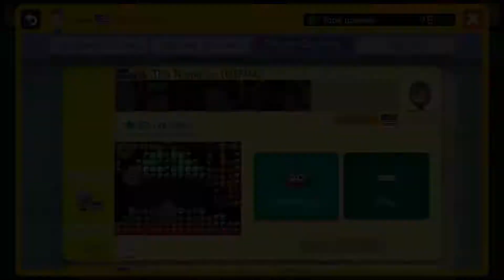.07% LEVEL! The Nominee DTFP4 - Ryukahr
Clear Video of dtfp 4 from ryukahr.